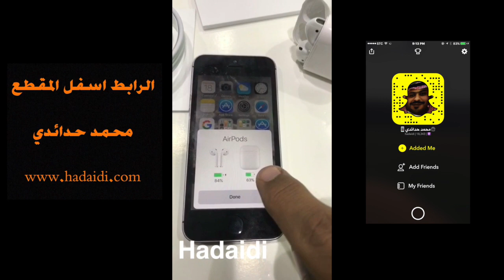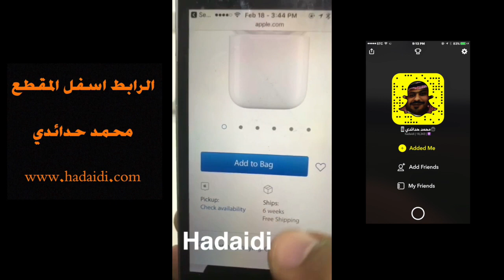مميزات وعيوب سماعة ابل الجديدة اللا سلكيه وتجربتها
الرابط
تحميل تطبيق محمد حدائدي للايفون والاندرويد
مشترياتي من امازون
خلفيات جودة عالية
تطبيقات والعاب مجانا لوقت محدود للايفون والايباد
تطبيقات والعاب مجانا لوقت محدود للاندرويد
حل مشاكل الايفون بدون فورمات